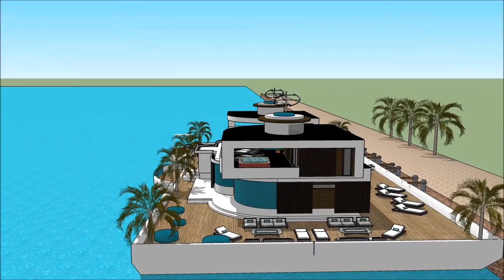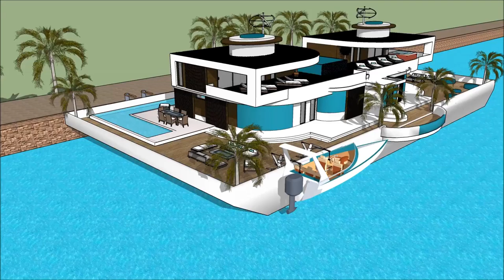ស្ថាបត្យកម្មខ្មែរ ផ្ទះអណ្តែត ស្ថាបត្យករ វិមាន អគារពាណិជ្ជកម្ ទូកថៃ ផ្ទះ ផ្ទះល្វែង ទូកផ្ទះ SKETCHUP